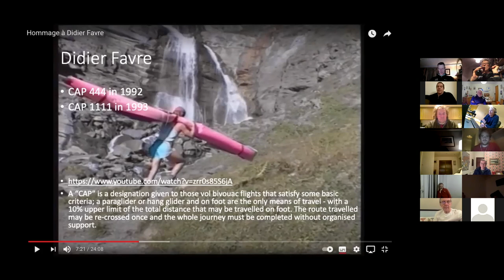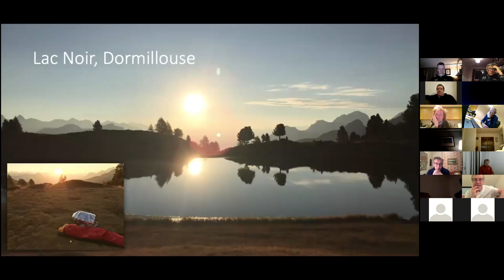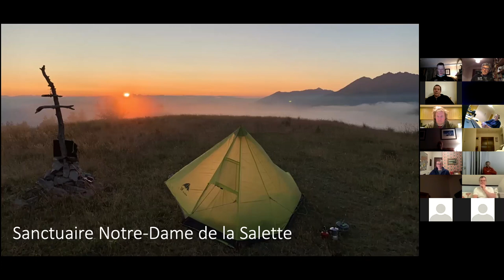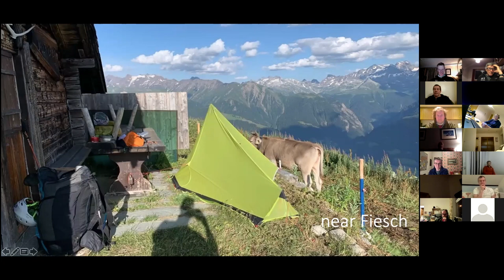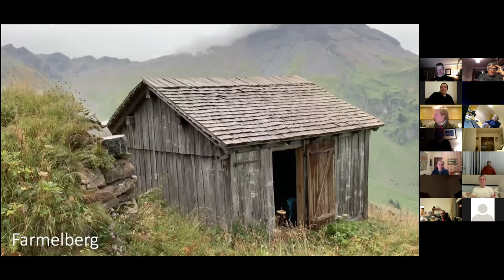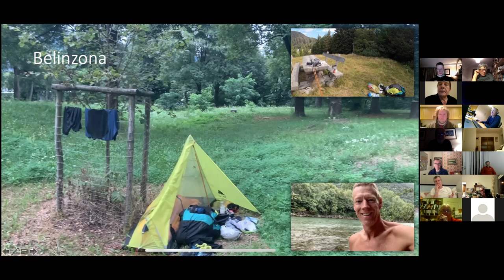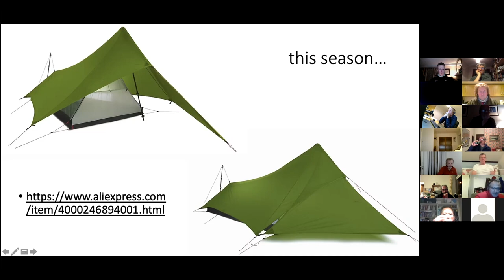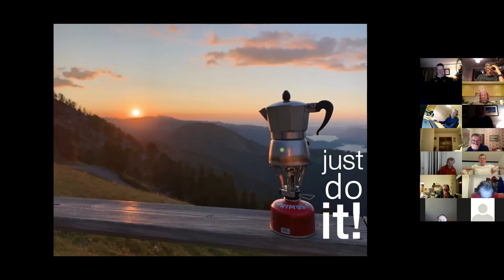Volbiv Talk for Lothian & Lanarkshire Soaring Club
I talk about my various volbiv trips over the last five year, kit (including my sleep system), electronics & charging, how to take your first tentative steps in a volbiv adventure, the Gumball Transalps Rally, and finally there's a short Q&A session.